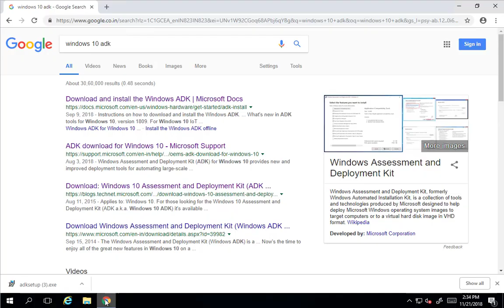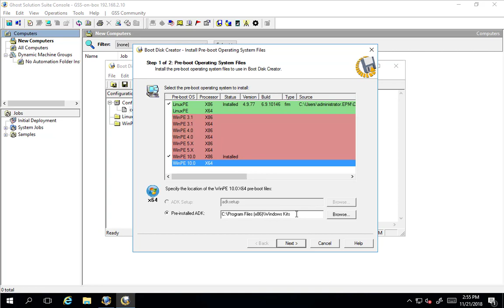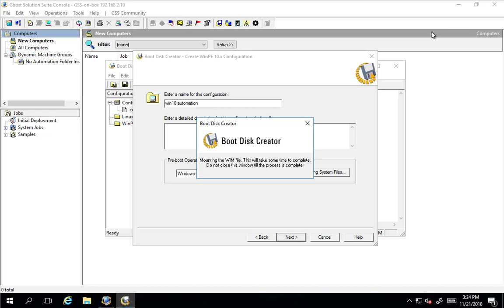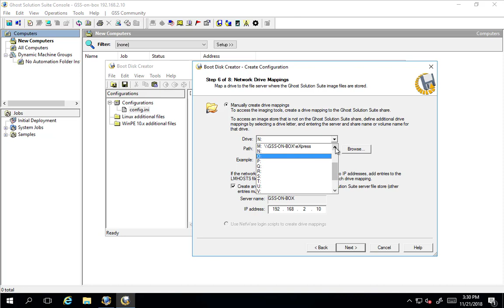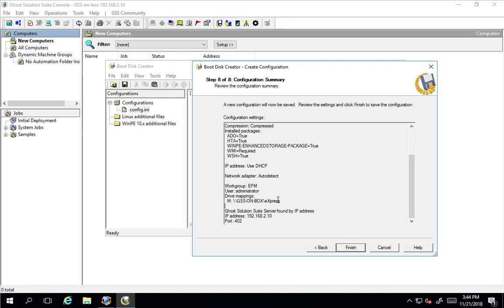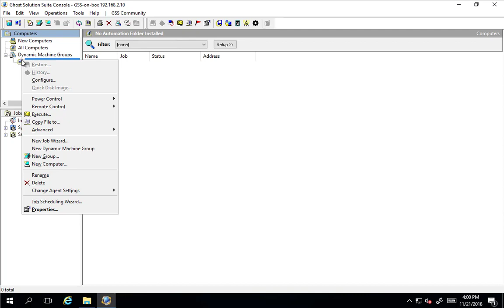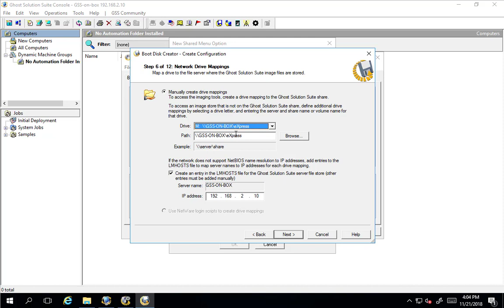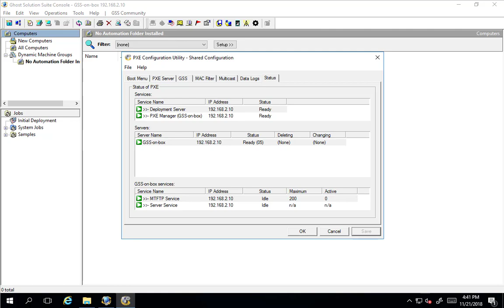Ghost Solution Suite 3.3 video series, Windows PE for use with automation and PXE booting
Please check out the new video with the new way to work with MS ADK and Win PE installer.

In this video we will cover downloading and installing windows PE from the Microsoft ADK.  Importing Linpe and WinPe to the boot disk creator. Building a automation folder and building a pxe automation environment.